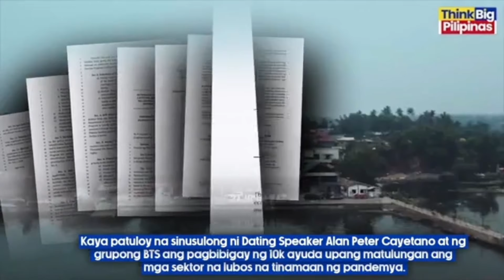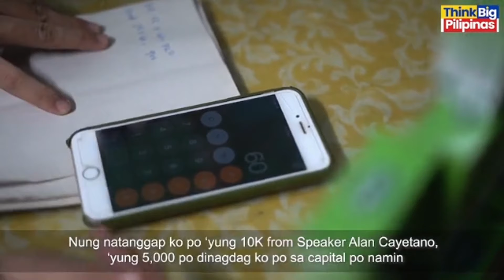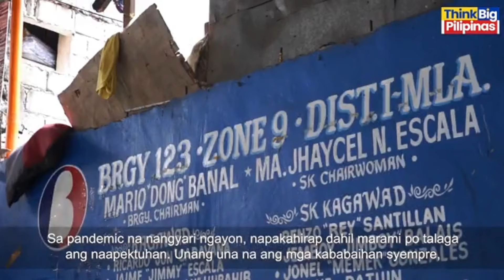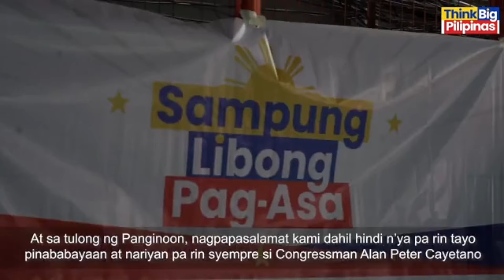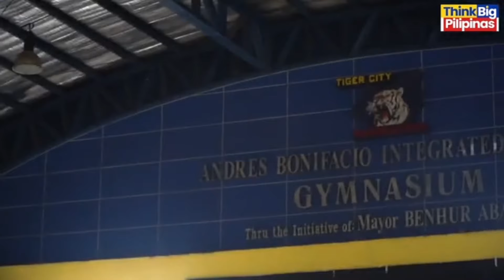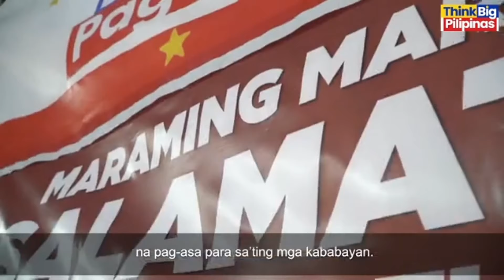UMABOT NA SA 10,558 BENEFICIARIES ANG NABIGYAN NG 10,000 AYUDA NG PROGRAMANG SAMPUNG LIBONG PAG-ASA